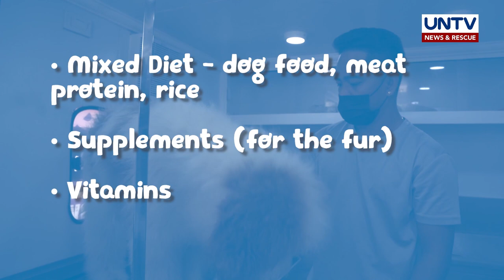Paano ba ang tamang paraan ng pag-aalaga ng giant poodle? | Pet Talk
Isa sa mga well-loved pets dahil sa pagiging huggable nito na parang teddy bear ay ang giant poodle o tinatawag din na “royal poodle”.

Alamin ang tamang pag-aalaga nita sa Pet Talk!